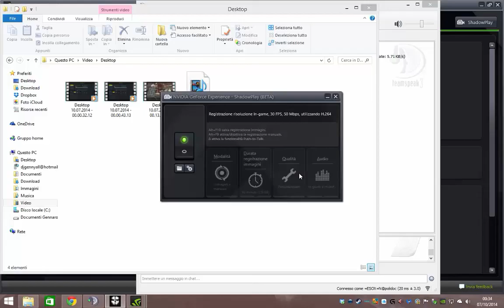Call of Duty Ghost Dominio Stormfront =ESOX=N@polidoc